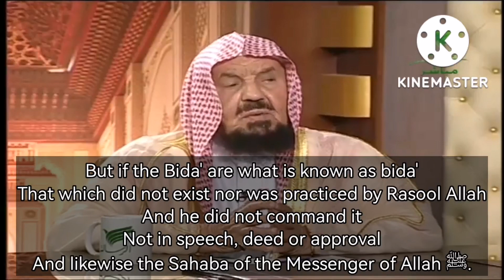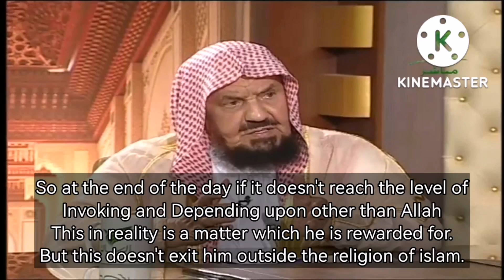Saying Rahimahullah about ahlul Bida' - Shaykh Abdullah al-Manee'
Shaykh Abdullah al-Manee'